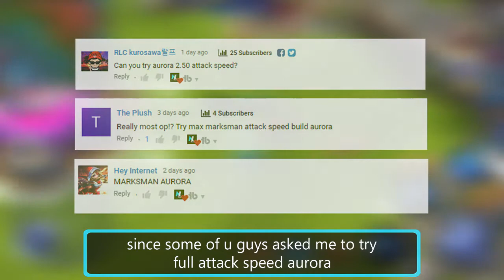250% ATTACK SPEED AURORA ON MAYHEM MODE! PERMANENT FREEZE | Mobile Legends Bang Bang | MLBB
Building full attack speed aurora on Mayhem Mode.